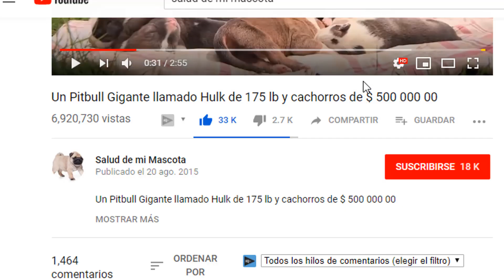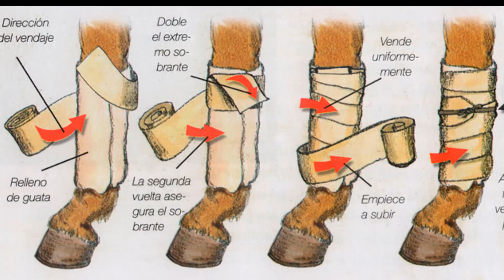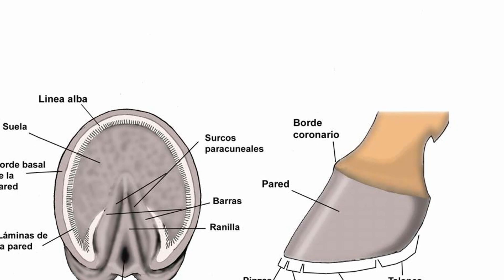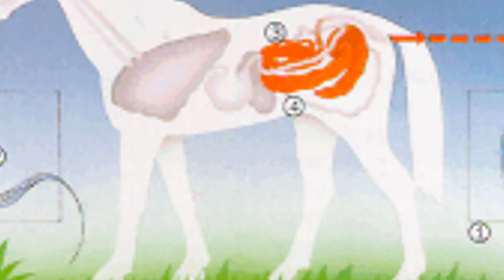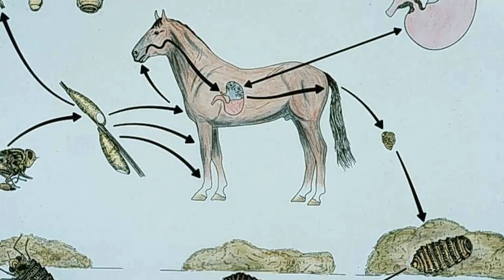EL CABALLO COMO MASCOTA Y CUIDADOS BASICOS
De todos es sabido que las mascotas más comunes son los perros y los gatos, pero, aun así, hay personas que les encantan los caballos.

Ser propietario de un caballo es una gran responsabilidad.  Son, por naturaleza, animales sociables destinados a pastar en los espacios abiertos con su rebaño.

Mientras aprenden a adaptarse a la vida del establo, es muy importante ejercitarlos para satisfacer sus necesidades físicas.
Un caballo se sentirá aburrido y triste si no tiene la compañía habitual de los seres humanos y de otros caballos.
El objetivo del caballo como mascota es tenerlo para disfrute propio, salir al monte, pasear y estar a gusto con él en vez de tenerlo para participar a un nivel medio o alto en competiciones equinas.

¡Disfruta de las mejores compilación más divertida y bonita sobre los animales más impresionantes: perros, gatos y otros divertidos animales domésticos y salvajes!

Los perros son animales impresionantes. A pesar de todas sus diferencias, también tienen mucho en común.
Y sin embargo, hay perros que no se parecen a ninguno de sus parientes en todo el mundo.

Y puedes disfrutarlos en este vídeo.

Los gatos son sin duda las mascotas más populares y los animales impresionantes en la actualidad.

Todas sus razas difieren en tamaño, características y color, temperamento.

¡Pero algunos gatos en este vídeo realmente te sorprenderán!

📌 Si ve un vídeo que le pertenece y que no lo aprobó, significa que es probable que tengamos permisos falsos y estaremos encantados de resolver este problema con usted.